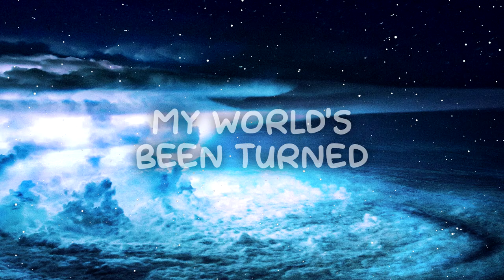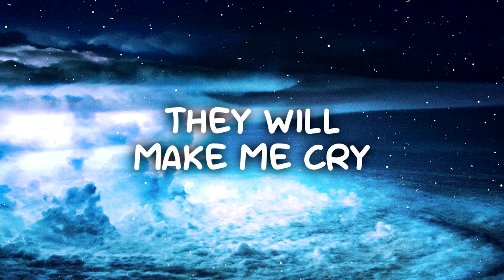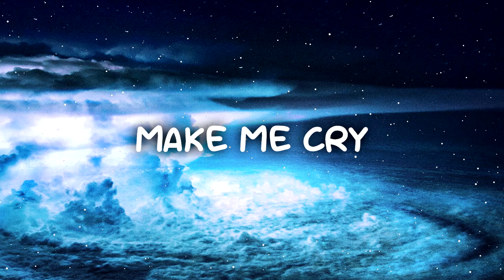Neptunus - Uranus (feat. Miss Lina) [Lyric Video]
Uranus is the third single from my upcoming album, SOLARIS! Uranus is an icy planet tilted on its axis, I hope you can handle the cold!

HUGE props to Miss Lina on this one! She did an amazing job with the vocals, I could not be more happy with it!!

Artwork by Dmitry Bogolyubov

- LYRICS -

My world's been turned upside down
My mind's filled up with sweet sounds
And they will make me cry
Oh, they will make me cry

My season only lasts one day
My heart has gone astray
It feels so cold like ice
Even in this paradise
They will make me cry